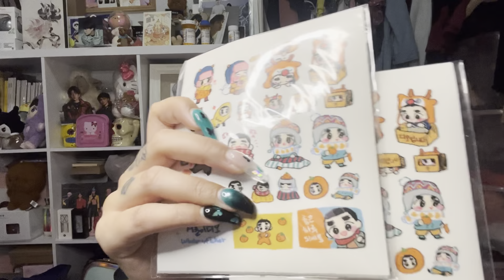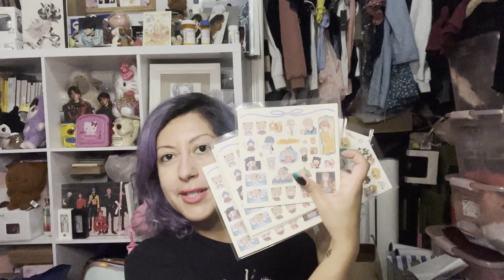Forever 21 XO Kitty/Hello Kitty & Barbie Collab Unboxing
I sprinkled in some other items i bought these past couple of weeks as well! If you don’t want to hear my rambling, please skip through the first ten minutes!

tt: @mkmadrigal
twt: @yixingsslipons & @mncpixiedrmgrl